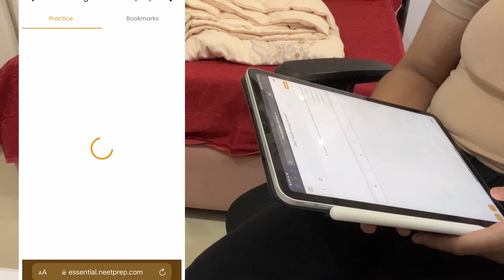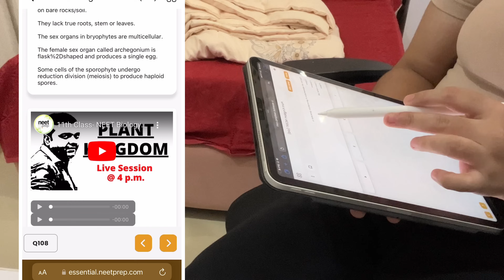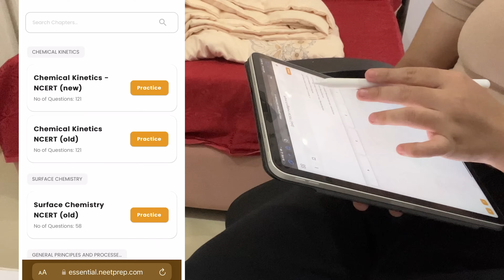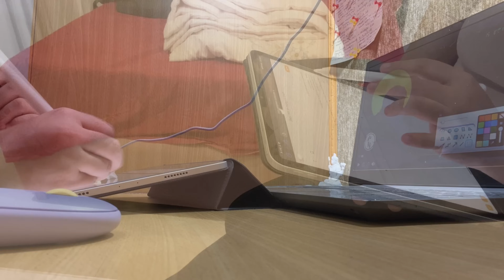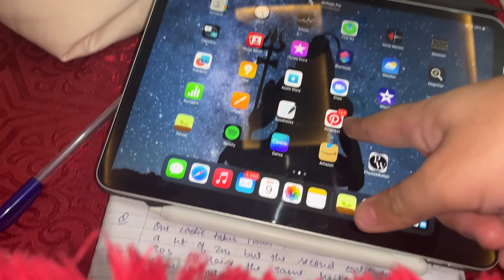Preparing for PRACTICE TEST-04 | Study vlog📖📚 | NEET 2024🩺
HOW TO USE THE BATCH 👆 MOST EFFICIENTLY For NEET 2024 Prep 👆👆👆👆👆

WATCH ABOVE 4 VIDEOS 👆👆TO GET COMPLETE OVERVIEW OF NCERT ABHYAS BATCH

 *3 day* No Q Asked *100% refund policy* on top of all this makes this a must buy for all NEET Aspirants!